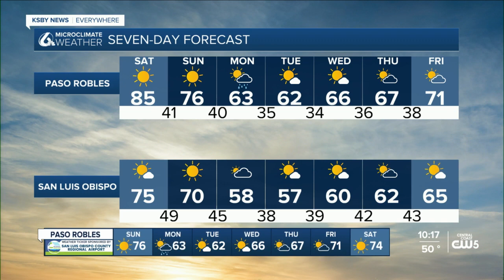Cooler Sunday, potential rain on Monday